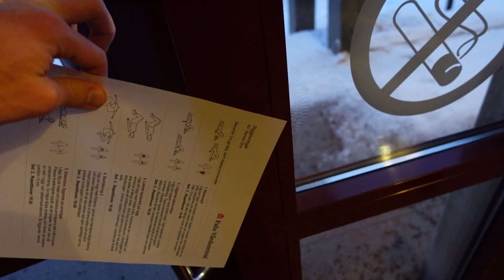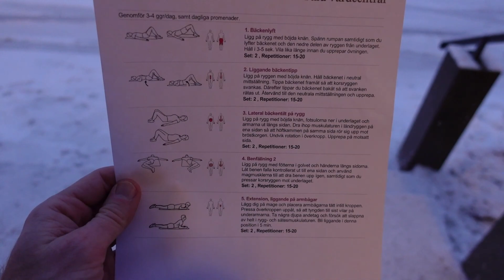Promenadprat - har fått diskbråck och cykelförbud!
Hi guys!

Bad news in this video as I have been diagnosed with a herniated disc and will not be able to ride my bike for a few weeks.